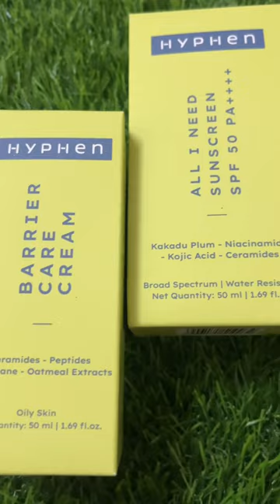Hyphen Products Unboxing | Hyphen Kriti Sanon Brand Products | Hyphen Moisturiser & Sunscreen Review